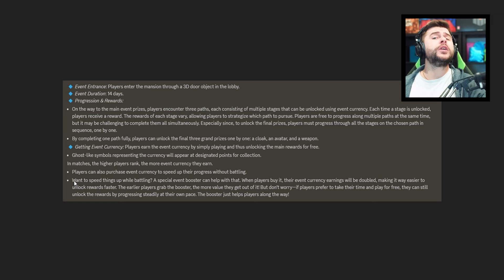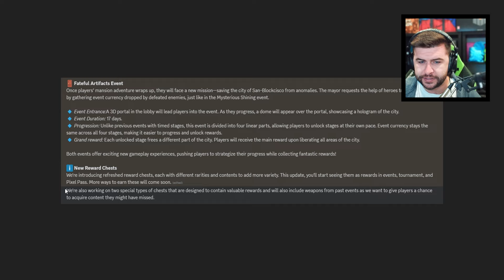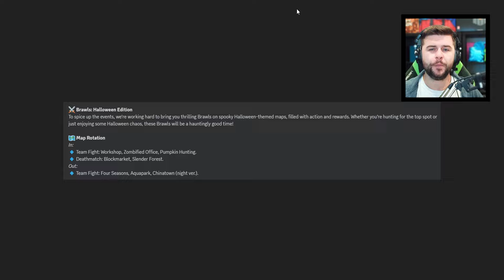PGA 2.0 Season! Exclusive Look at NEW Halloween Features (Pixel Gun 3D)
Sneak preview of what to expect in the 2024 Halloween season for Pixel Gun 3D!
Buy Gems, Coins, Keys 20% Cheaper using my This support me and I earn a little money from Pixel Gun 3D!🥺

Get an exclusive look at the new Halloween features in the PGA 2.0 season of Pixel Gun 3D!

00:00 intro
00:30 Update backgrounds
1:54 Armor & Skins
3:58 Corrupted weapons
5:05 New gadget
5:45 All new weapons
10:01 New Event and map rotation